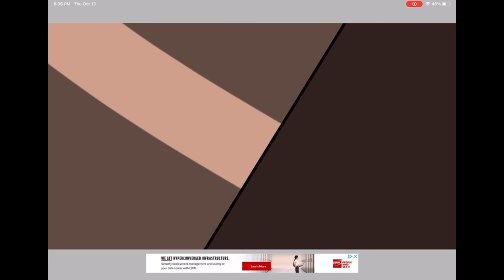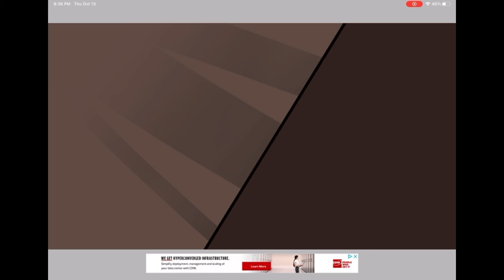Goretober day 13: Thanatophobia [Flashing]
Thanatophobia means “Fear of death” btw
Drawing: IbisPaint x
Editing: CapCut
Recording: record it!